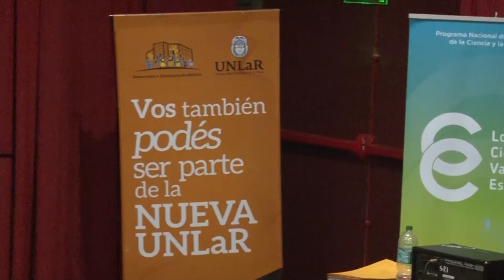U-NOTICIAS INICIA EL PROGRAMA "LOS CIENTIFICOS VAN A LAS ESCUELAS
Se realizò una capacitaciòn en el marco del Programa de Popularización de la Ciencia y la Innovación (PPCI) del Ministerio de Ciencia, Tecnología e Innovación Productiva en convenio con la Universidad Nacional de La Rioja